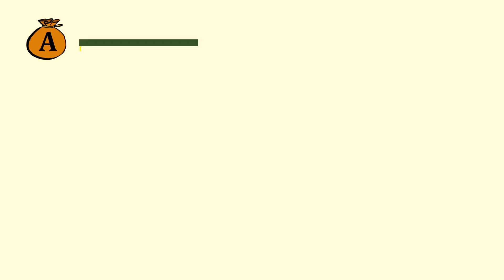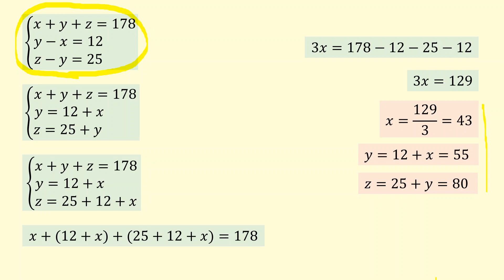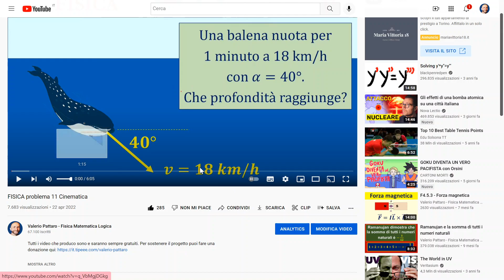Problemi aritmetici col metodo dei segmenti